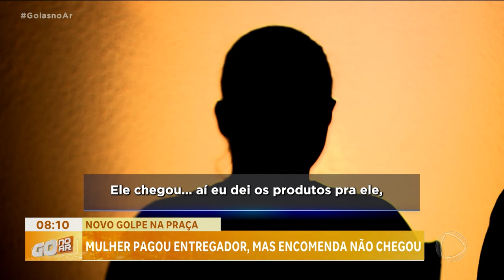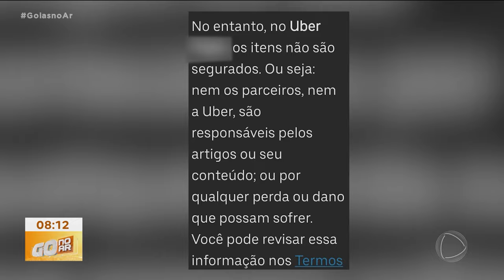CRESCIMENTO DE 234%: AUMENTAM ENTREGAS FEITAS POR MOTORISTAS DE APP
O MERCADO DE ENTREGAS POR APLICATIVO CRESCE CADA VEZ MAIS E COM ISSO TEM SURGIDO NOVOS GOLPES. O CONSUMIDOR PRECISA FICAR ATENTO PARA NÃO SE TORNAR A PRÓXIMA VÍTIMA.